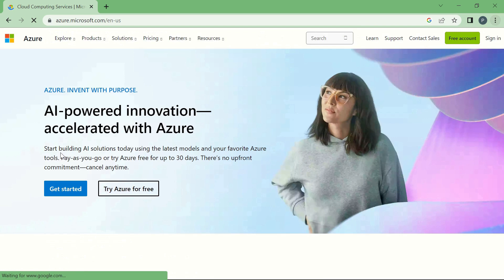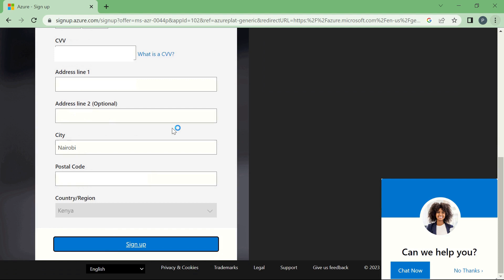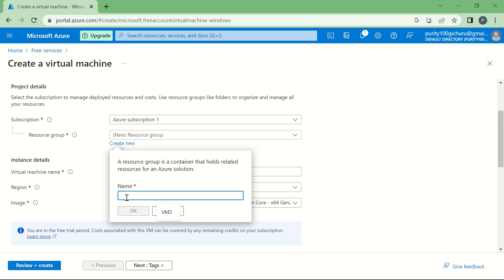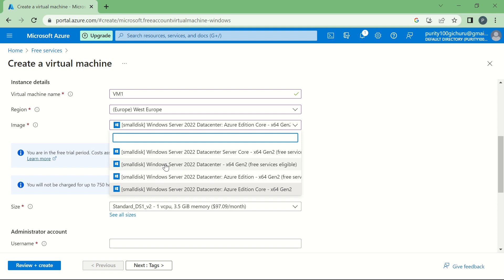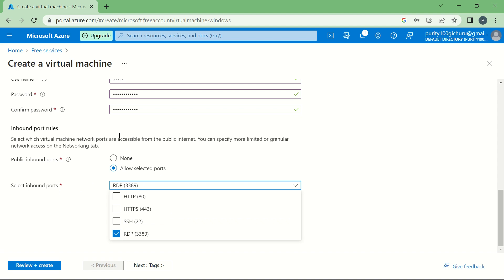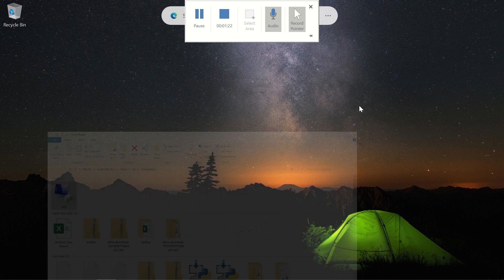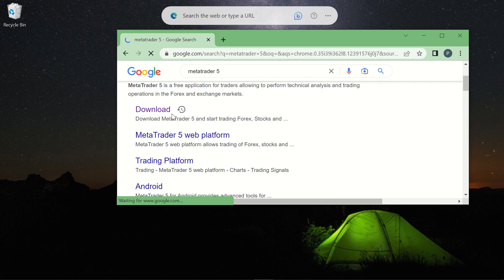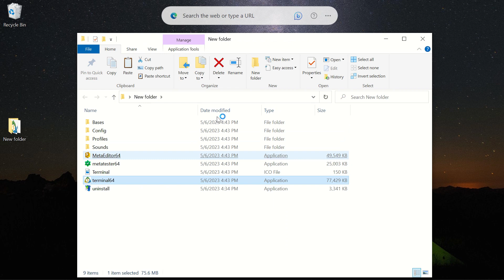FREE VPS FOR TRADING FOREX - EASY SETUP TUTORIAL (MICROSOFT AZURE)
In this video I cover the complete process of setting up a Microsoft Azure VPS/VM with RDP (Remote Desktop Connection). This VPS will enable you to deploy your expert advisors at no cost at all for 1 year.

The demonstration is done with MT5 but it will work exactly the same with all other trading platforms

Credit: "image: Freepik.com". This thumbnail has been designed using assets from Freepik.com

VPS for Forex Trading
Forex VPS For metatrader
Forex VPS Hosting
VPS hosting
Forex VPS Setup
VPS Remote Desktop